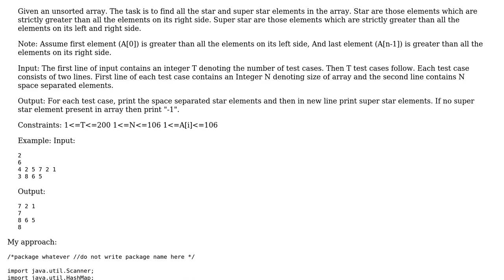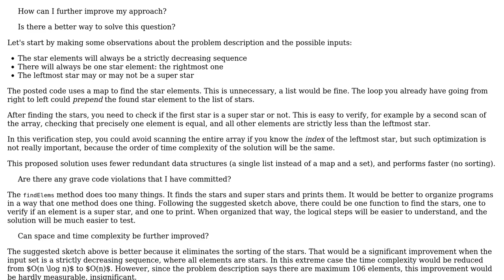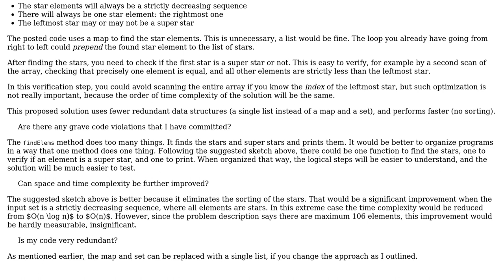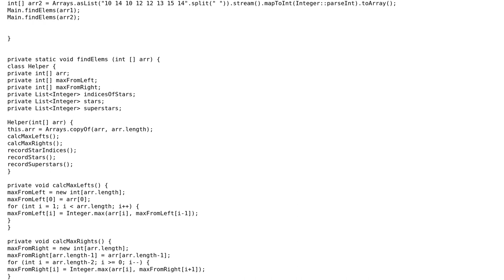Code Review: Star Elements implementation in Java (2 Solutions!!)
Code Review: Star Elements implementation in Java

With thanks & praise to God, and with thanks to the many people who have made this project possible! | Content (except music & images) licensed under CC BY-SA | Music | Images & others | With thanks to user Zachary Thomas user janos user Anirudh Thatipelli and the Stack Exchange Network Trademarks are property of their respective owners. You are responsible for your own actions.